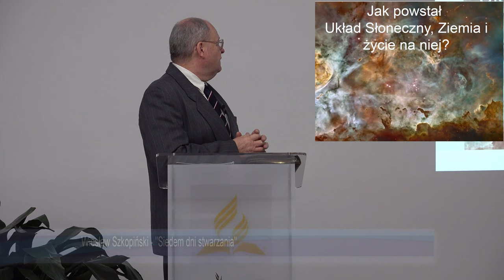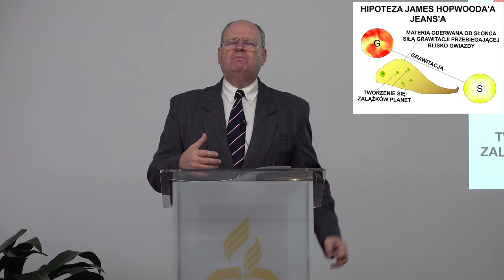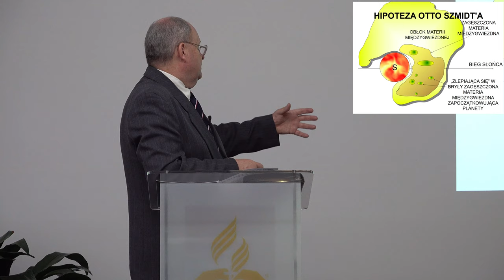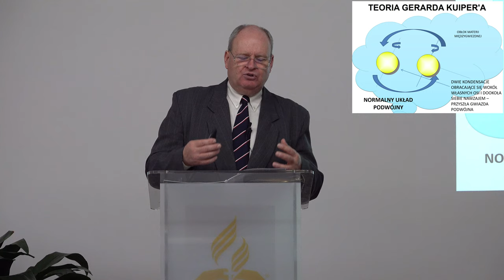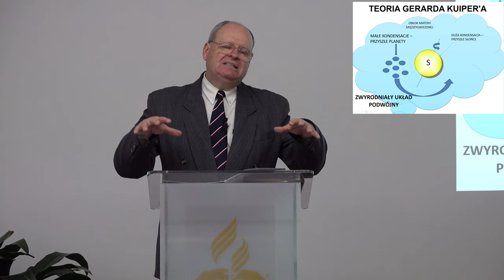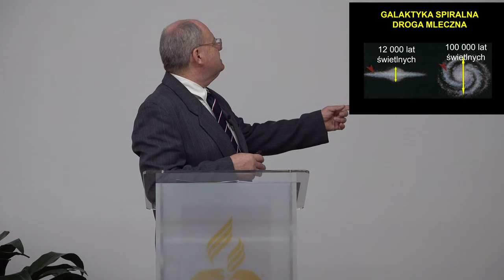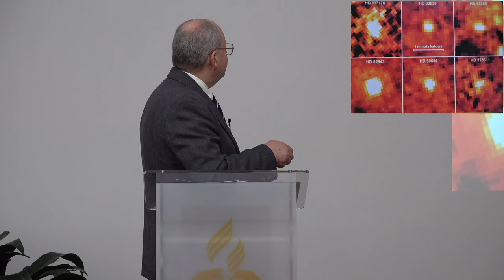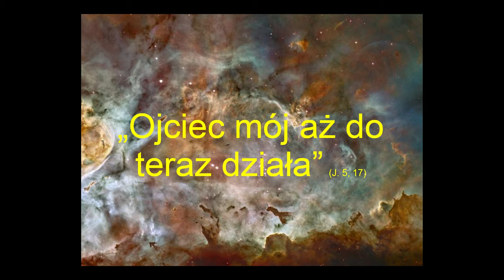Jak powstał Układ Słoneczny, Ziemia i życie na niej? Siedem dni stwarzania - W. Szkopiński (1/18)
Jak powstał Układ Słoneczny, Ziemia i życie na niej?
Siedem dni stwarzania - Wiesław Szkopiński
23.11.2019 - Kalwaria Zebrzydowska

Dom Modlitwy
ul. Wojska Polskiego 6
34-130 Kalwaria Zebrzydowska.

Dane do wpłat:
34-130 Kalwaria Zebrzydowska
Bank: Nest Bank SA
nr konta: 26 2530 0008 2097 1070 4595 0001
tytuł przelewu: Misja w Internecie